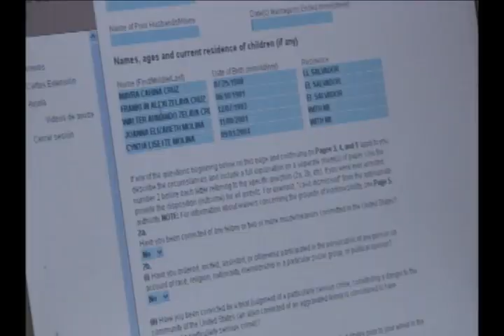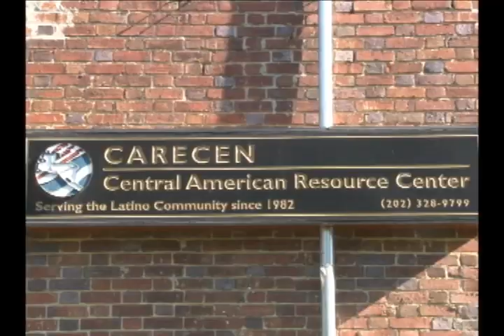Diputados y Diputadas aboga por Reforma Migratoria Integral.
Una delegación oficial y multipartidaria de diputados de la Asamblea Legislativa, miembros de la Comisión de Relaciones Exteriores, Integración Centroamericana y Salvadoreños en el Exterior, visita la capital de Estados Unidos, Washington, para indagar sobre los avances que podrían dar paso a una reforma migratoria integral, que de ser aprobada favorecería a los salvadoreños que se mantienen con un estatus migratorio irregular en Estados Unidos.